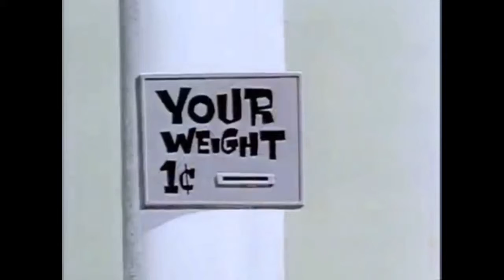Down by The Kalle